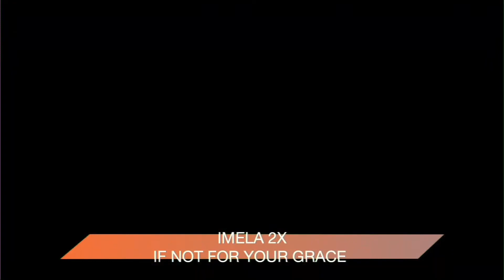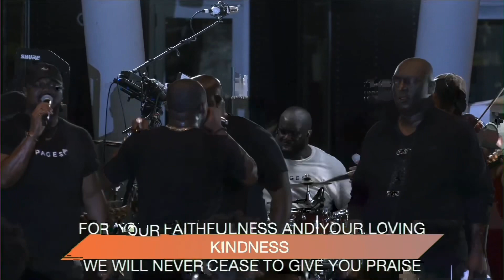Jumbo @ We Will Worship, 2021 ft. Sammie Okposo, Jay Todd & Many More..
Outdoors - Live, from the Veterans Plaza, Silver Springs MD, this year’s WeWillWorship was power-packed with Testimonies and Blessings!

This Year’s Power-Packed Worship Festival Featured:

• Sammy Okposo
• Jay Todd
• Mr Onome
• Brandon Camphor & One Way
• Grace Forlu
• Kemisola Adewole
• Julia McMillan
• Shola Iyiola
• DJ Covenant Child
• Hosted by Cheryl Jackson from 104.1fm